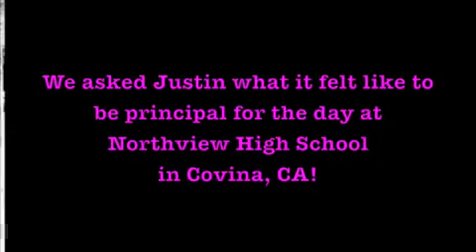Justin BIeber School Takeover